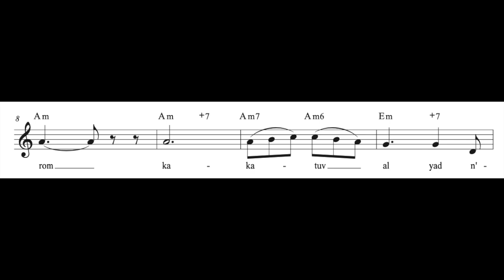N'kadesh to Ani Ma'amin